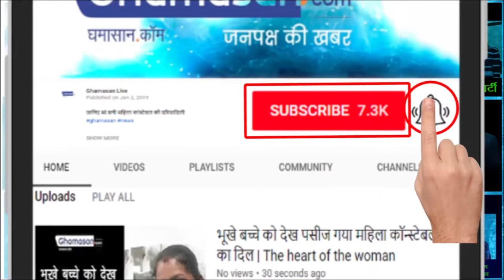Anupam Kher Mother Comment On Anil Kapoor Weight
अनुपम खेर की मॉम ने अनिल कपूर पर किया ऐसा कमेंट, सोशल मीडिया पर मच गया हंगामा